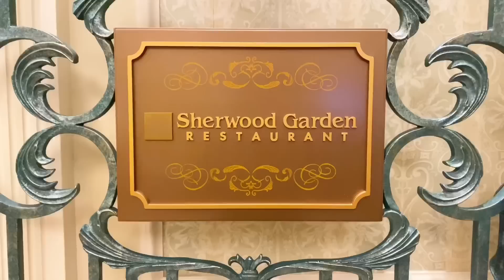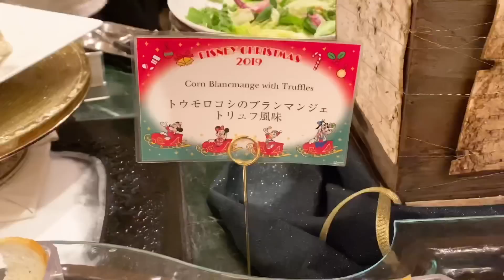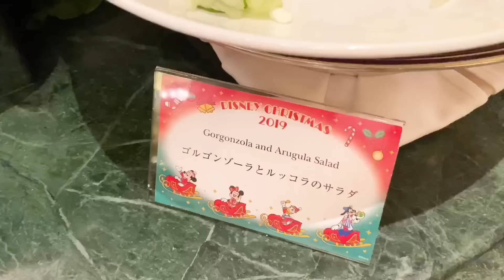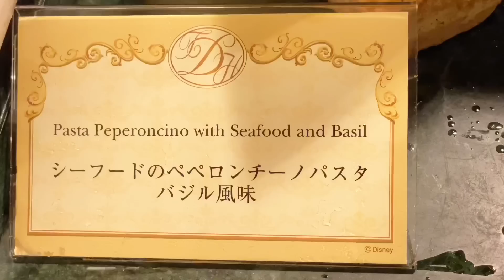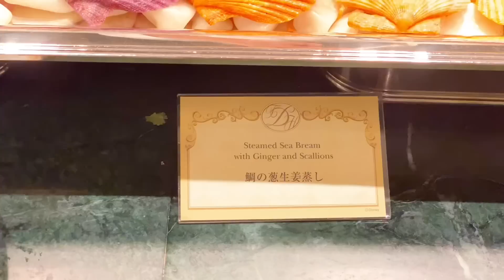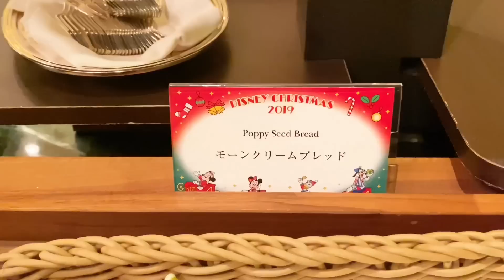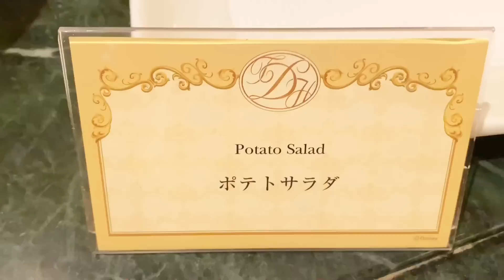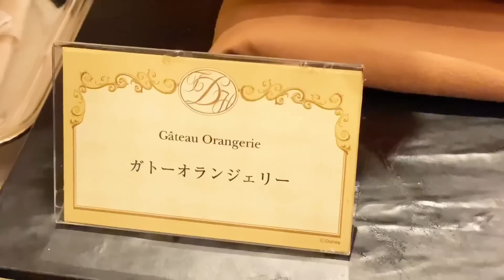【ランドホテル】クリスマス限定のシャーウッドガーデンのビュッフェが神過ぎた‼️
本日はシャーウッドガーデンレストランのクリスマス限定ビュッフェを食べに行きました！
沢山のメニューがあり最高でした！
是非参考にして下さい！

ライン：joejoemagic